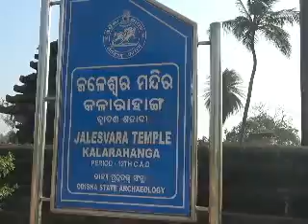Ancient Temple#Jalesvara Temple#Kalarahanga#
This Documentary is based on Jalesvara Temple#Kalarahang, Historical Temples.these are very old & Beautiful indian Temples#, these are very special Monument# of Spiritual Era#,it is by Ghumakad#.indian is the centre of Spirituality#, India is spiritual country from Ancient Era#, here Is Godess # Ganga#,india was the source of Knowledge#.so many ayurvedic researches, yogi, Archeture#.